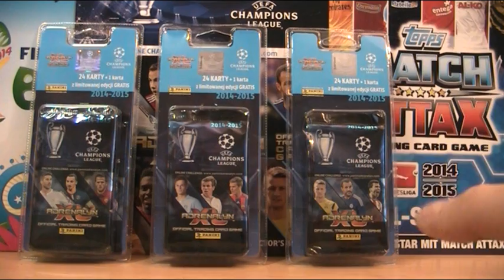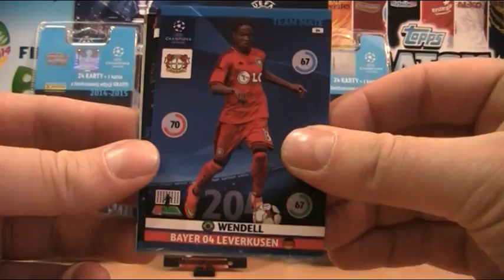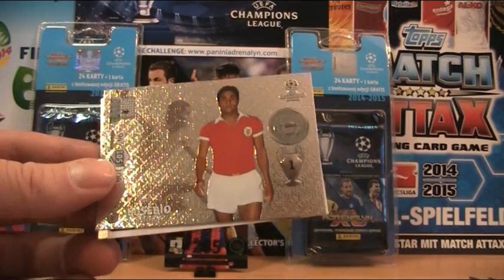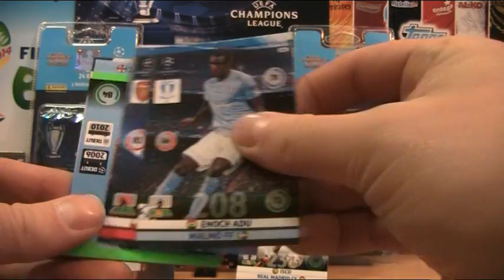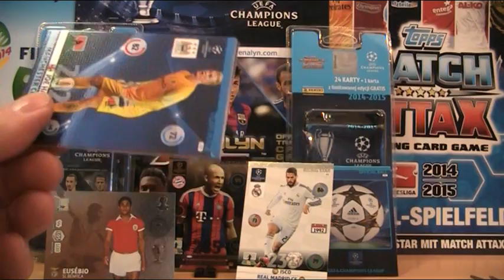CHAMPIONS LEAGUE 2014/15 - BIEDRONKOWE SZALEŃSTWO - BLISTEREK...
Ale strzał .